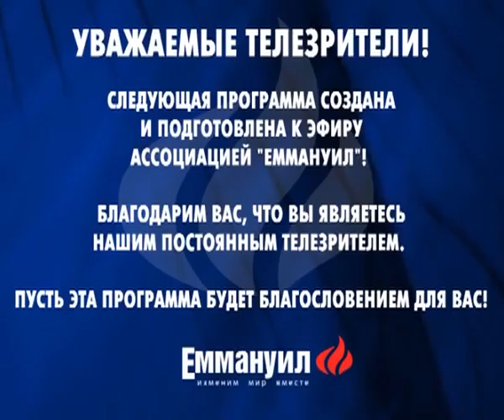20k700interactive RU 113 ready cut